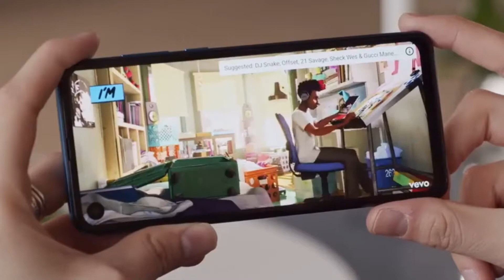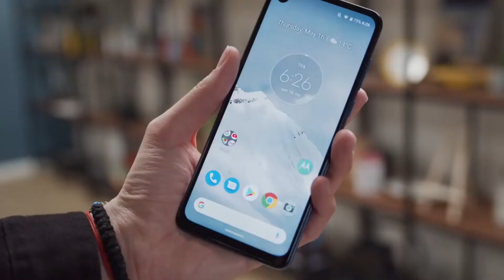Motorola One Vision - First Look - Features - Price in India || Latest Launch 2019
NAMASKAR DOSTON,
Is video me humne baat ki hai MOTOROLA k latest phone MOTOROLA ONE VISION k features, price & specifications k baare me.